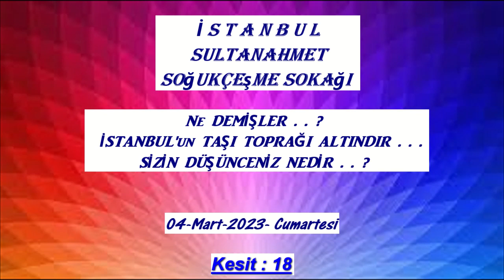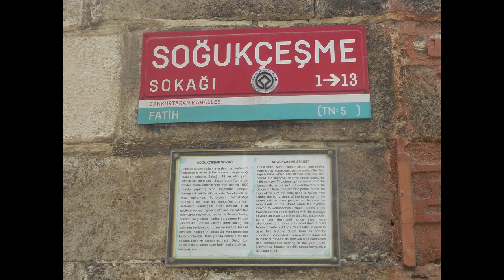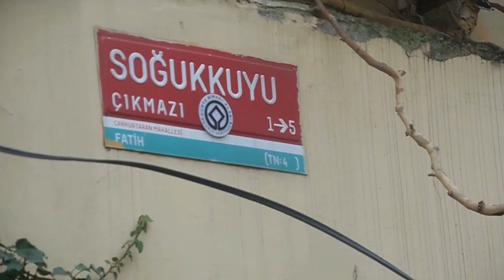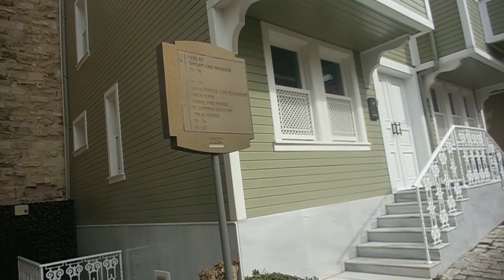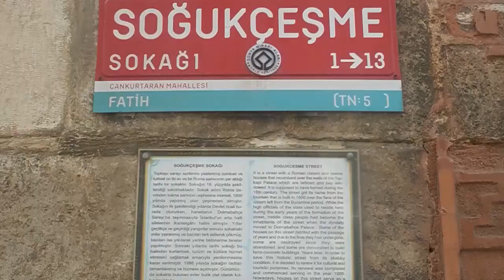İSTANBUL *** SULTANAHMET Soğukçeşme Sokağı *** KESİT --18 *** 04 Mart 2023 *** Cumartesi